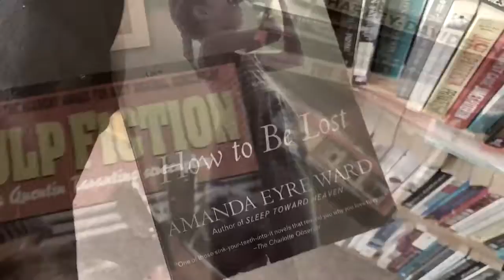A Day With Me - The Book Asylum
checked out the local book store! ♪